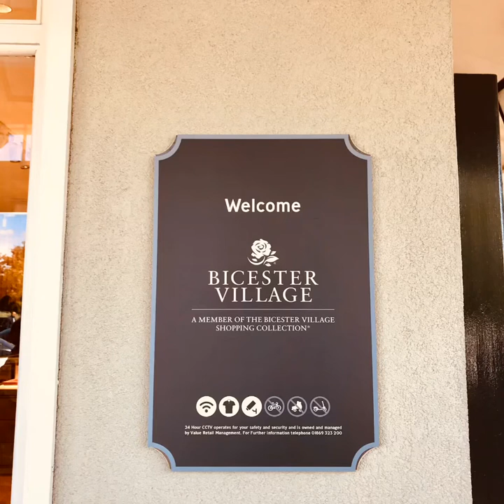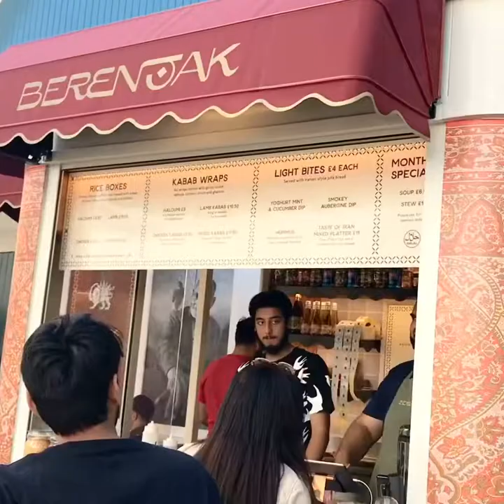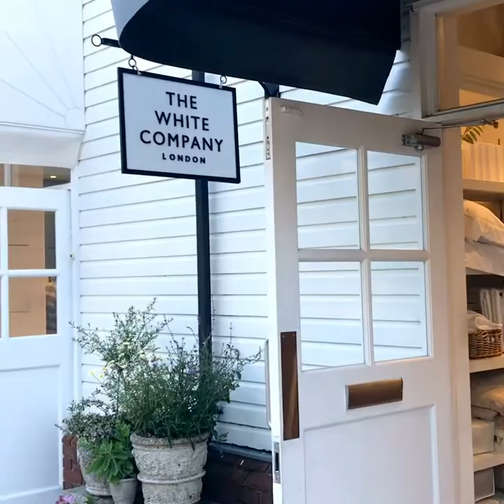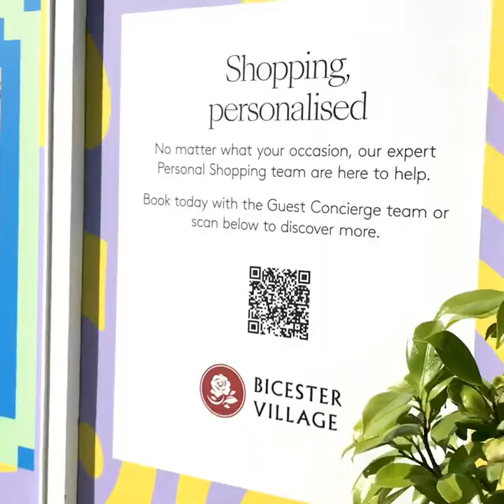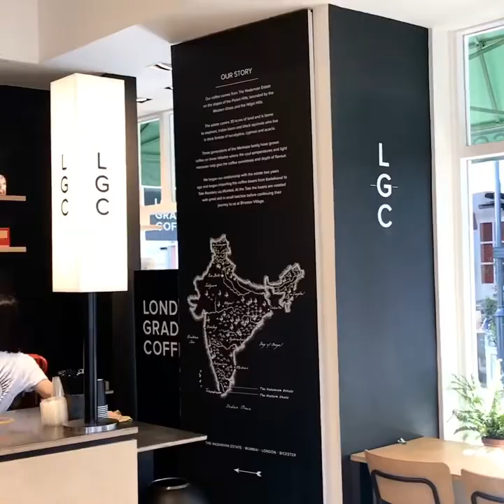Bicester Village june2022 Shopping Outlet#oxfordshire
Bicester Village is a designer outlet shopping centre on the outskirts of Bicester, a town in Oxfordshire, England. It is owned by Value Retail plc. The centre opened in 1995. The centre is the second most visited location in the United Kingdom by tourists, after Buckingham Palace.